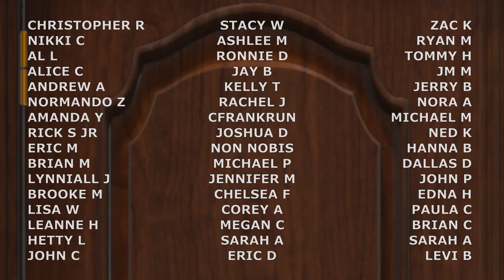The Tale of the Quiet Librarian Recap & Review - The Midnight Society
On this episode of The Midnight Society, I look back at season 4, episode 6 of "Are You Afraid of the Dark?": The Tale of the Quiet Librarian.  Kiki tells a tale about two teens who encounter a malevolent force at their local library.